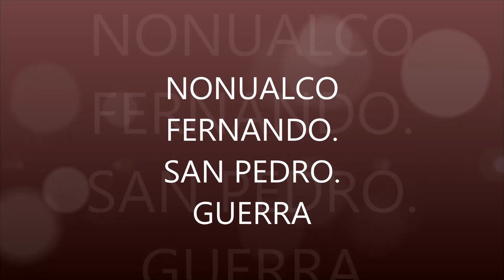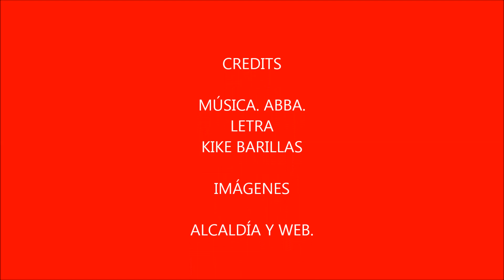FERNANDO NONUALCO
Puedes oír el pito y el tambor, Nonualco.
Nonualco, San Pedro, puedo oír la guerra estruendos de G 3, M16, metralletas interrumpen la paz de la ciudad. Nos impusieron la guerra. 12 AÑOS
El pito y el tambor de los indios maya pipil. Junto al  rio Jiboa. Me recuerdan las noches de estrellas doquier brillando.
Naranjales, cafetales, piñales rodean tu ciudad, nonualco.
La guerra se fue, marines USA;  rusos se marcharon. La tercera GUERRA se avecina. Ucrania.
 Valientes soldados nonualcos de la paz. No hay vuelta de hoja. La guerra fue amarga; ¿para qué volver?
Nonualcos misioneros de la paz mundial. Diáspora a USA y el mundo,
Tambores de guerra se escuchan. Fumemos la pipa india de la paz mejor. Pito y tambor de historiantes se escuchan a lo lejos. Recuerdan el pasado de los moros, Yankys y soviet.
Henry Burgos. Opina.